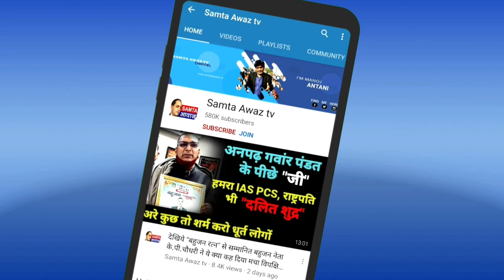Manoj Antani को Abajka के साथियों ने लिया घेर फिर? देखिये ये बेहतरीन Interview